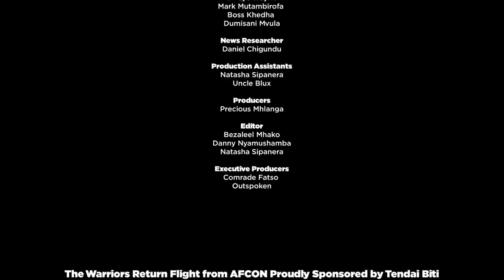Zanu PF Calls CCC Satanic, Mwonzora Recalls Khupe & Mliswa VS Chiyangwa| The Week S11 Ep 09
Comrades,

It's been an interesting week. We learnt that CCC is actually satanic, Thoko Khupe got a very important Fedex package while Temba Mliswa & Phil Chiyangwa want to have a boxing match!

For this and more check out the brand new episode of The Week.